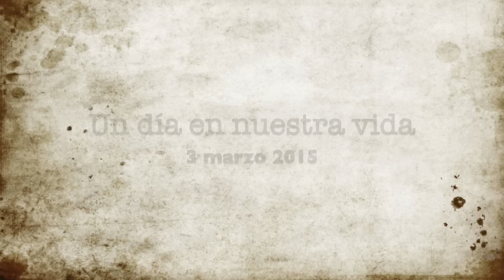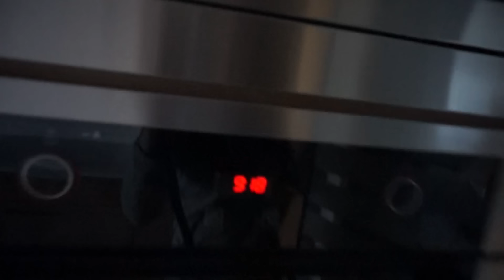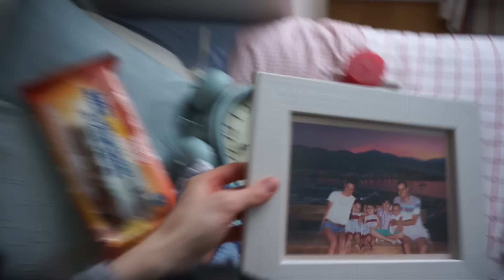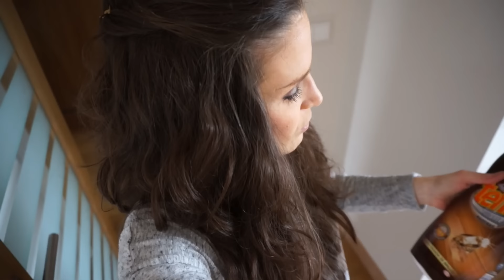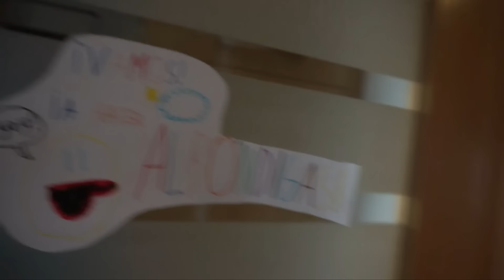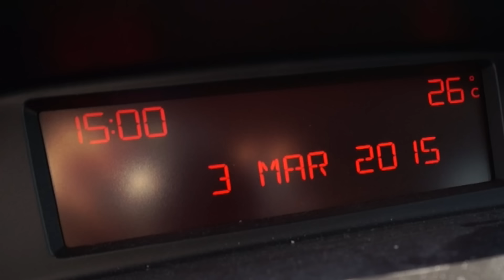Una dosis de realidad (PARTE 1) Rutina 24h. Vlog 3 marzo 2015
Julen nació el viernes 7 de febrero, recién cumplidas las 40 semanas de embarazo
El trabajo de parto comienza hacia las 14 horas, con contracciones aunque de intensidad moderada, todavía aisladas. Pronto el cuerpo comienza a marcar su ritmo, aumentando tanto la intensidad de las contracciones, como su duración y reduciendo el tiempo de intervalo entre una y otra.
Dejando seguir el proceso natural del parto y controlando las contracciones con ayuda de las respiraciones, relajación y sobretodo la confianza en la sabiduría del cuerpo de la mujer y su capacidad natural para traer un hijo al mundo.
Procuro aguantar el mayor tiempo en casa, cuando nos dirigimos a la clínica son ya las 19:15 horas.
19:30h- Llegada a la clínica
19:50h- Corriendo a paritorio, con dilatación completa.
19:55h- Nace Julen en un parto completamente natural, pesando 3.640 gr y midiendo 53.5cm
No cabemos en mayor felicidad, damos la bienvenida a un precioso niño sano.